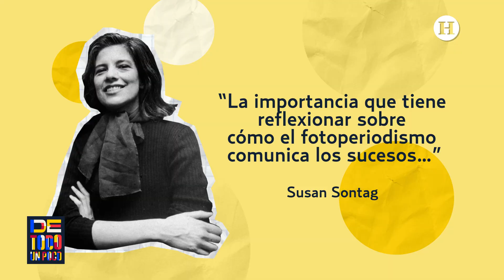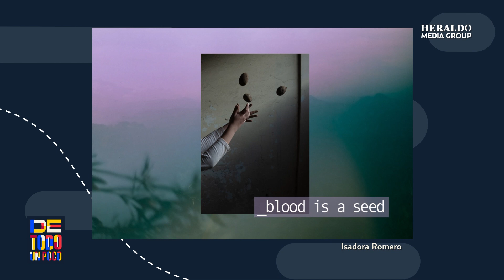World Press Photo mueve consciencias través del fotoperiodismo | Mercedes García Ocejo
En esta semana, Mercedes García Ocejo nos trae como recomendación World Press Photo, una muestra que estará abierta al público hasta octubre en el museo Franz Mayer.

En esta exhibición se encuentran las mejores fotografías tomadas por los fotoperiodistas de todo el mundo, en donde retratan los la guerra de Ucrania y Rusia, la pandemia de Covid 19 y hasta el cambio climático.

Como dice el dicho: "Una imagen dice más que mil palabras", y prueba de esto es la muestra de obras fotográficas en el World Press Photo.